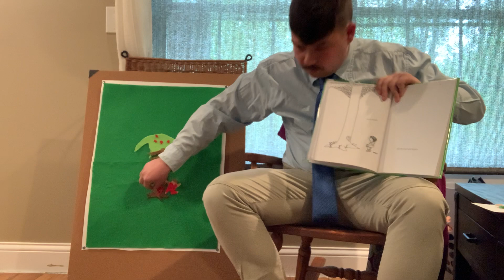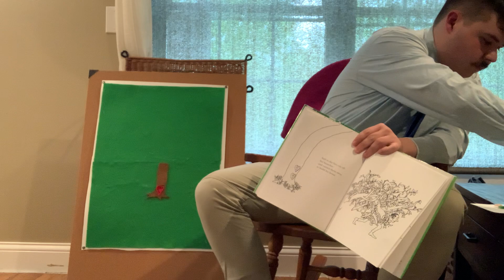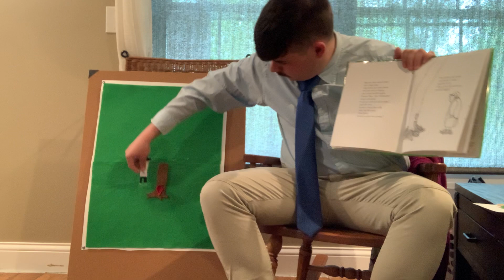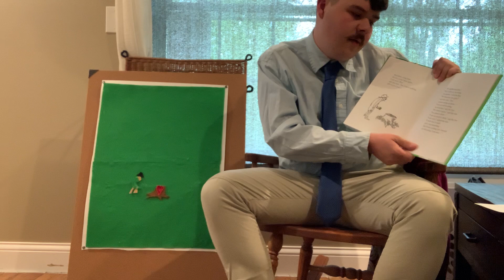The Giving Tree Book Reading